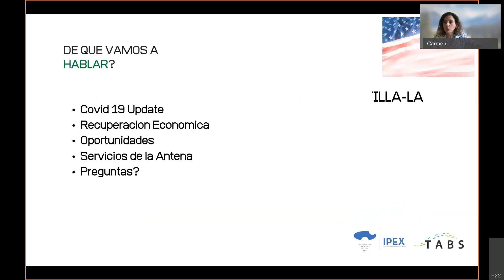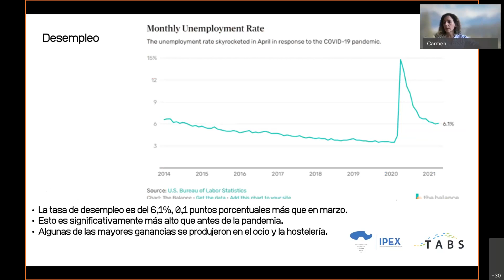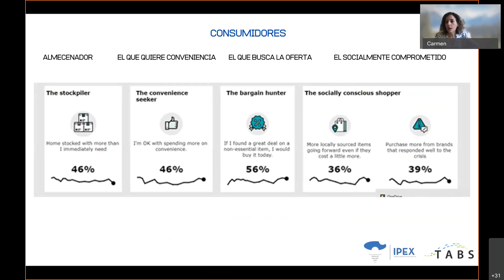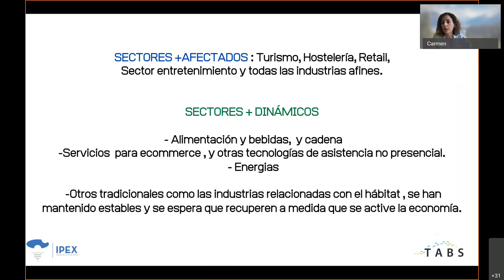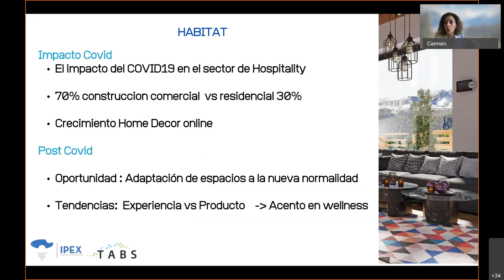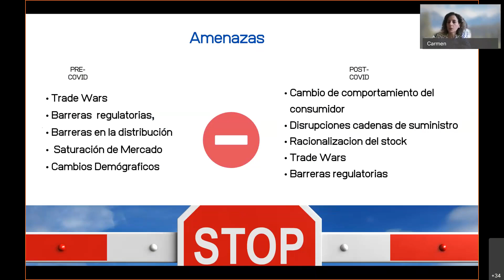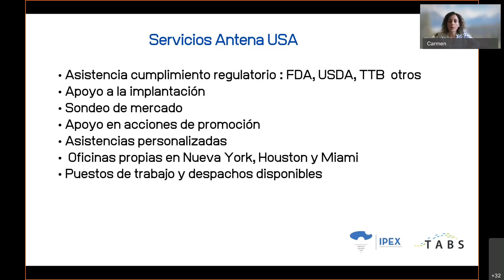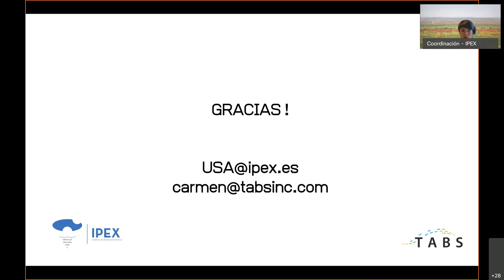IPEX - Oportunidades de mercado para Castilla-La Mancha en Estados Unidos